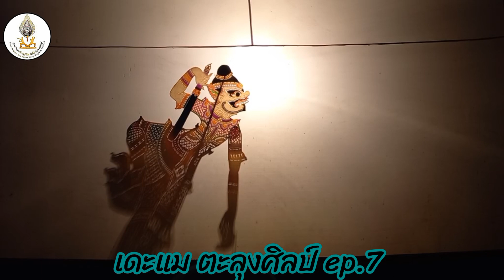ปัดฝุ่น หนังตะลุงเก่าๆ เดะแม 7